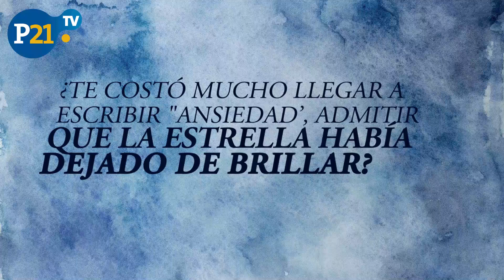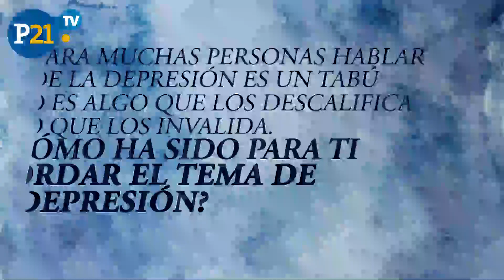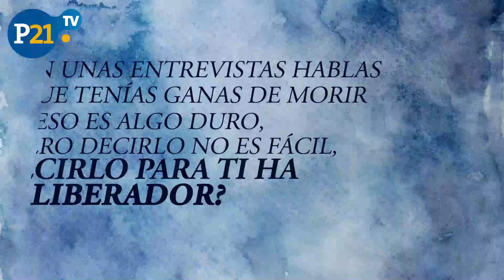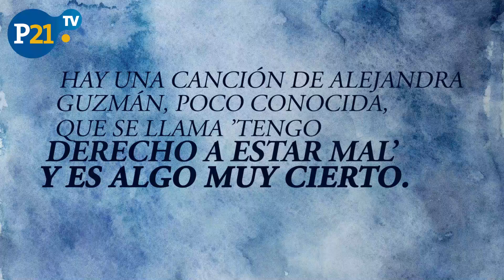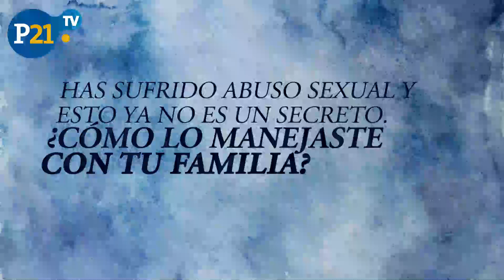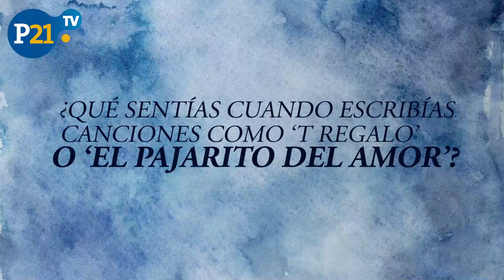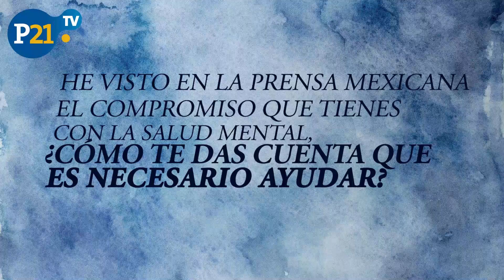Carla Morrison: Con el corazón abierto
Carla Morrison, la cantante y compositora mexicana, lo cuenta todo luego de un silencio prolongado abrumada por la ansiedad y la depresión. Ella se reinventó en París.